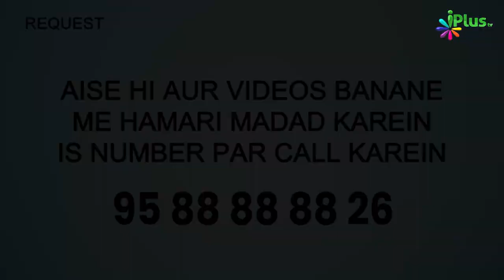Nabi ﷺ Aur Banu Hashim Ke Boycott Naame Ko Kaise Faada Gaya? | 5 Minute Ka Madarsa 586 | Sk Arshad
Nabi ﷺ Aur Banu Hashim Ke Boycott Naame Ko Kaise Faada Gaya? | 5 Minute Ka Madarsa 586 | Shaikh Arshad Hussain Mohammadi iPlus TV

UPI : donateilm@icici